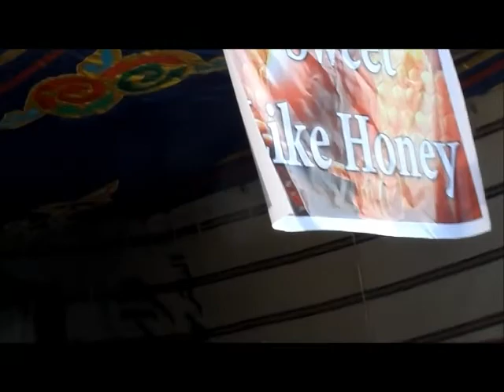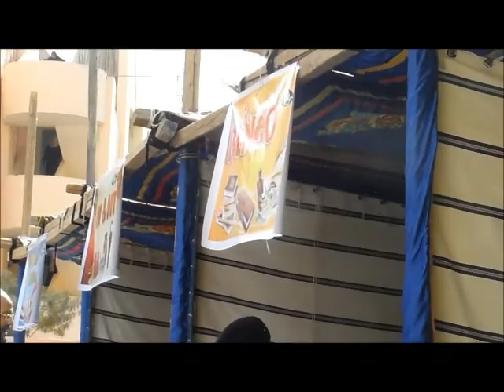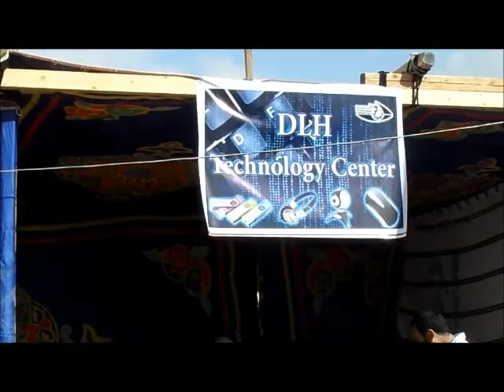DLH Bazaar 2012.wmv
DLH Bazaar 2012